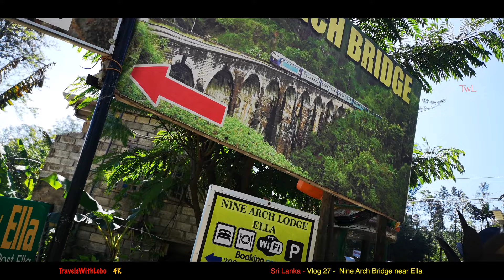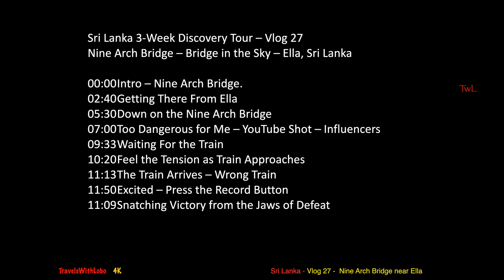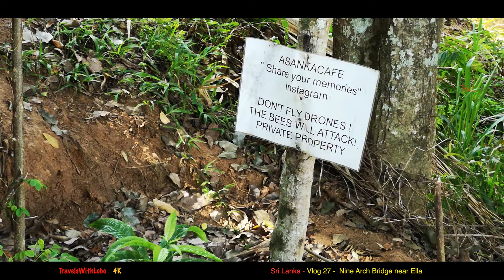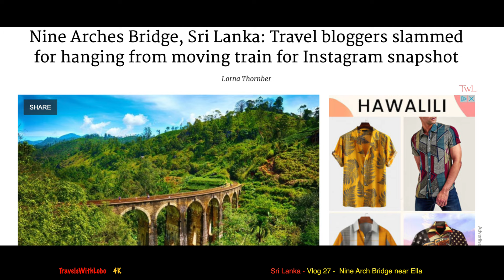NINE ARCH BRIDGE - SRI LANKA'S BRIDGE IN THE SKY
Sri Lanka 3-Week Discovery Tour – Vlog 27
Nine Arch Bridge – Bridge in the Sky – Ella, Sri Lanka

Time Code
00:00 Intro – Nine Arch Bridge - Demodara
02:40 Getting There From Ella
05:30 Down on the Nine Arch Bridge
07:00 Too Dangerous for Me – YouTube Shot – Influencers
09:33 Waiting For the Train
10:20 Feel the Tension as Train Approaches
11:13 The Train Arrives – Wrong Train
11:50 Excited – Press the Record Button
11:09 Snatching Victory from the Jaws of Defeat
Source:  Steam Locomotive Video - by Pat Whelen from Pexels
The Nine Arch Bridge also called the Bridge in the Sky, is a viaduct bridge in Sri Lanka. It is one of the best examples of colonial-era railway construction in the country.[4] The construction of the bridge is generally attributed to a local Ceylonese builder, P. K. Appuhami, in consultation with British engineers.[5][6] The chief designer and project manager of the 'upcountry railway line of Ceylon' project was D. J. Wimalasurendra, a distinguished Ceylonese engineer and inventor. The designer of the viaduct was Harold Cuthbert Marwood of Railway Construction Department of Ceylon Government Railway. The 1923 report titled "Construction of a Concrete Railway Viaduct in Ceylon" published by the Engineering Association of Ceylon has details of all the records including the plans and drawings. [7]
It is located in Demodara, between Ella and Demodara railway stations. The surrounding area has seen a steady increase of tourism due to the bridge's architectural ingenuity and the profuse greenery in the nearby hillsides.[4]
Popular rumours suggest that when construction work commenced on the bridge, the Great War began between the empires of Europe and the steel assigned for this site was reallocated to Britain's War related projects at the battlefront. As a result, the work came to a standstill, leading the locals to build the bridge with stone bricks and cement, but without steel.